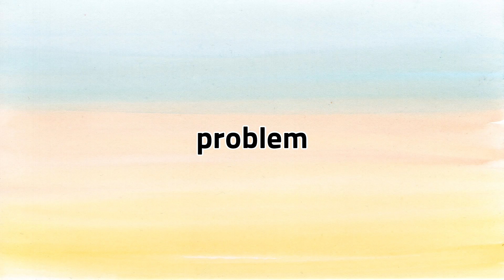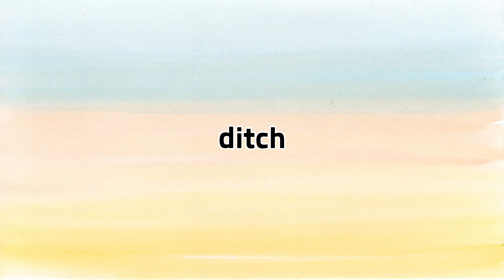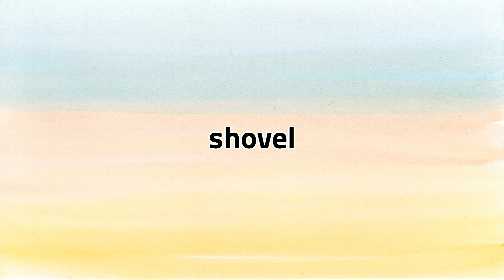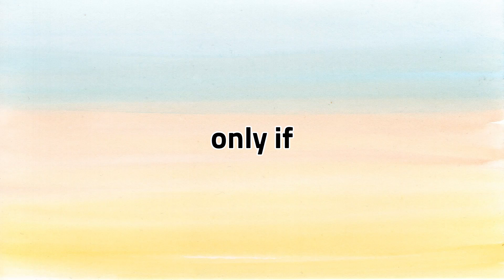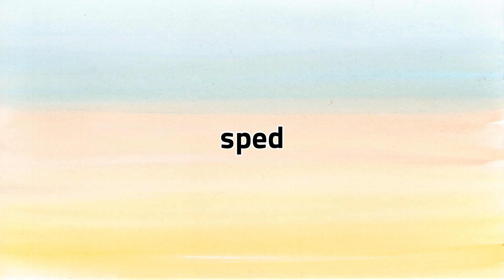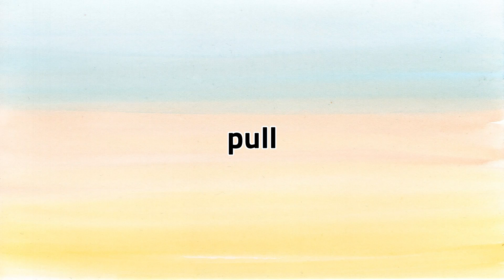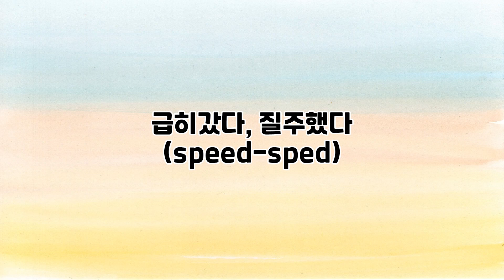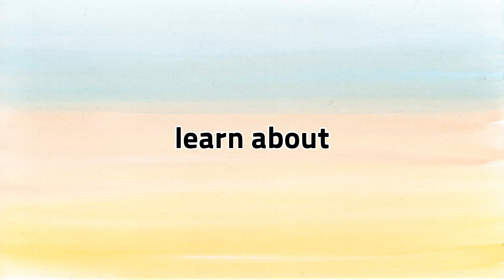Lalla의 떠먹여주는 기초 영 단어, 숙어 50개 3회 반복 듣기 72.